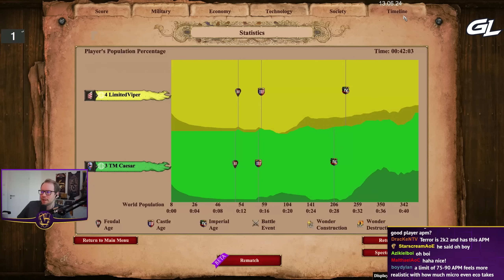The beginning of the end for LimitedViper?